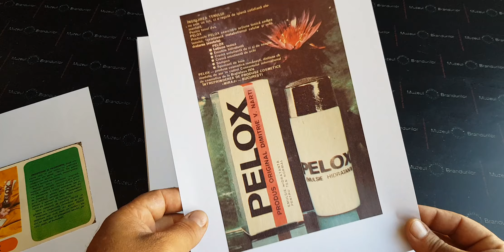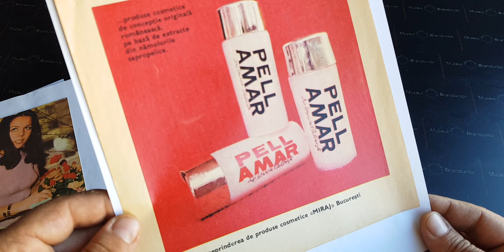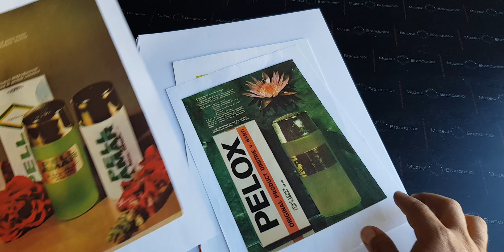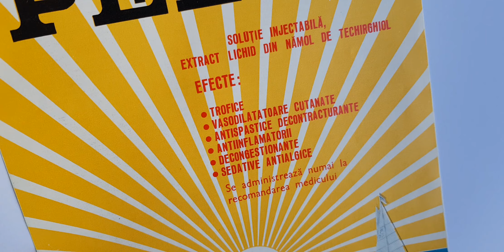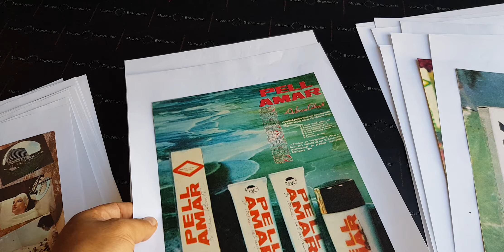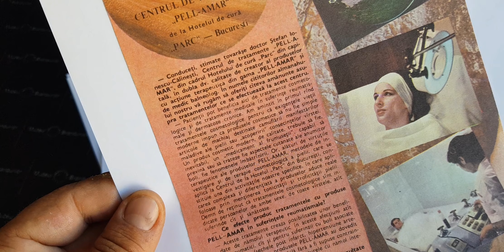Pell-Amar, brandul neștiut al Buzăului - Muzeul Brandurilor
Vrancea e mândră de vinurile ei, Constanța cu faleza, Ploieștiul cu petrolul, dar n-am auzit pe nimeni din Buzău care să-mi spună: "știi, avem cele mai bune nămoluri sapropelice din România"
Sala Brandurilor Cosmetice are un loc rezervat în dar nu și un sponsor.
Dacă știi vreo firmă dornică să susțină digitalizarea istoriei brandurilor cosmetice din România, spune-i să-mi scrie la contact @ bogdanstoica punct ro